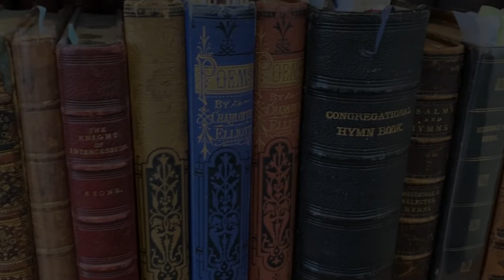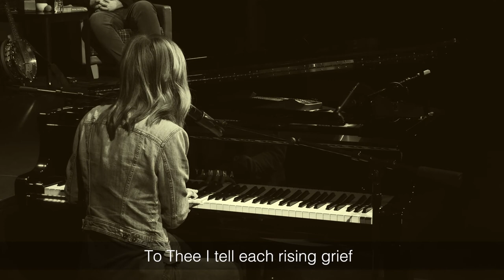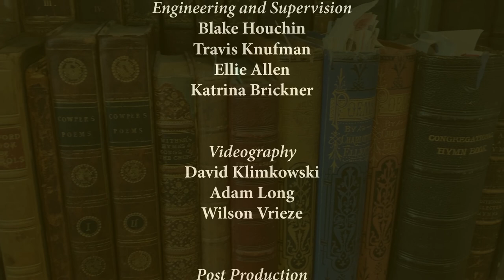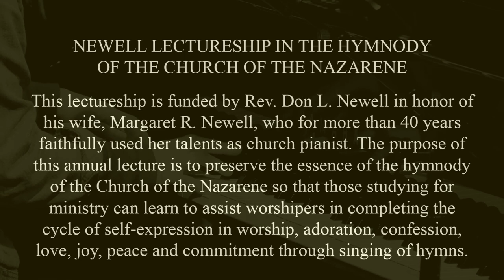Newell Hymnody Lecture Series - The Art and Heart of the Hymns Pt.I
Associate Dean John J. Thompson shares in a wonderful exploration of the beauty of hymns with artists Sandra McCracken and Kevin Twit. Please be sure to watch Part II of the series as well!